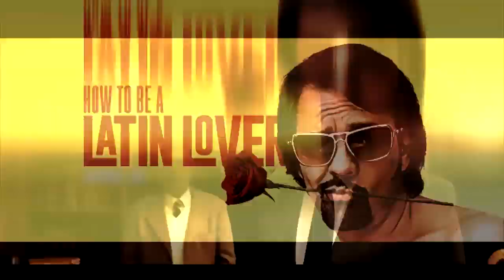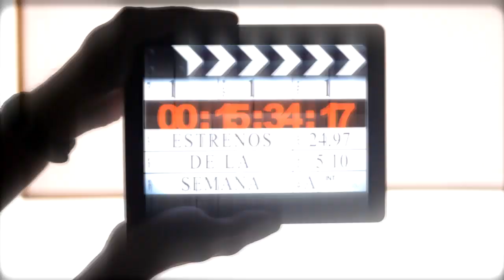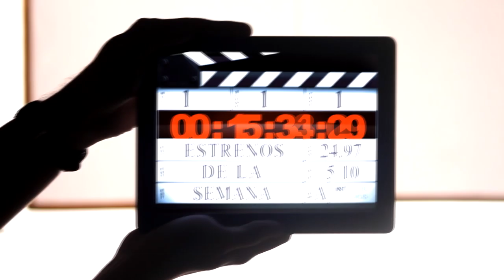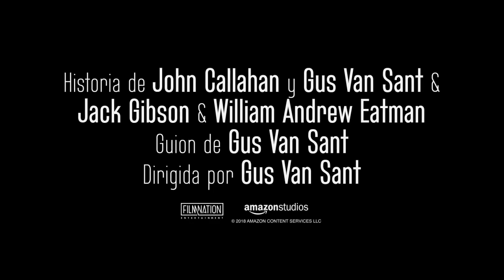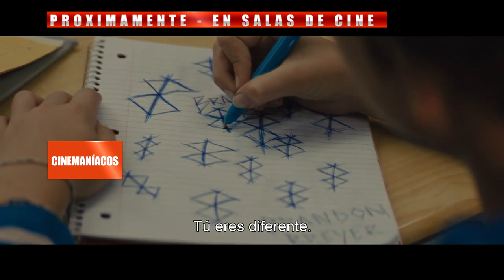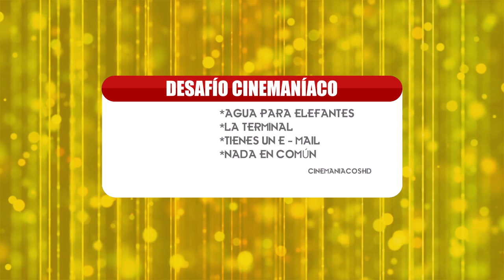CINEMANIACOS EPISODIO 17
esta semana de estrenos tenemos Mary Poppins, Vice, BTS, Look Away, el desafio semanal, al igual que les traemos una excelente Banda Sonora, lo que pronto vendra a las pantallas del septimo arte y la cartelera que aun podemos ver en todos los cines de Bahia Blanca inclusive el de Punta Alta